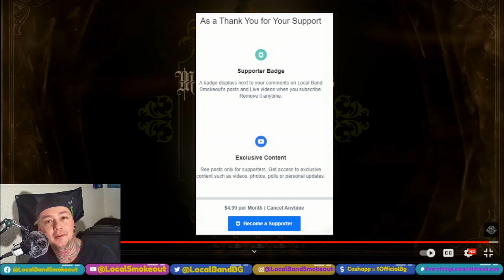No Waiting - Mean Nothing - Local Band Smokeout Reaction / Review